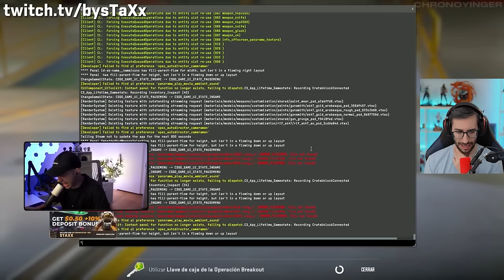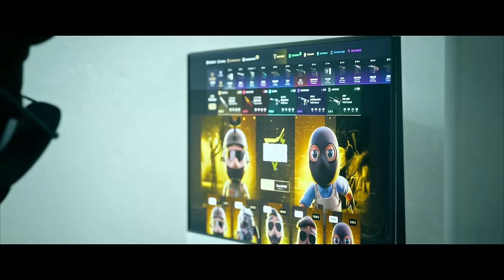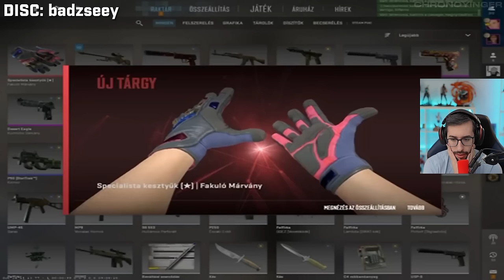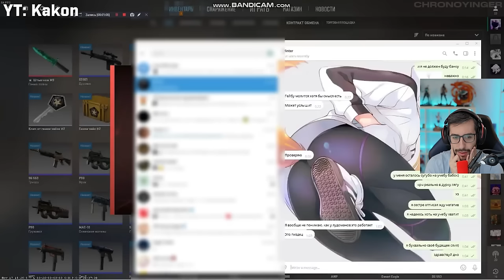LAS MEJORES APERTURAS DE CUCHILLOS DEL MES DE NOVIEMBRE